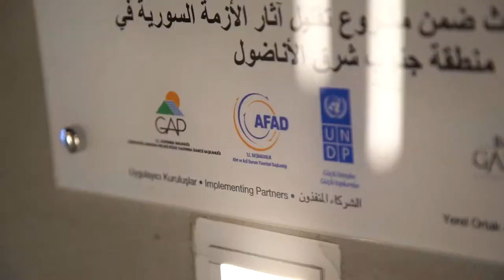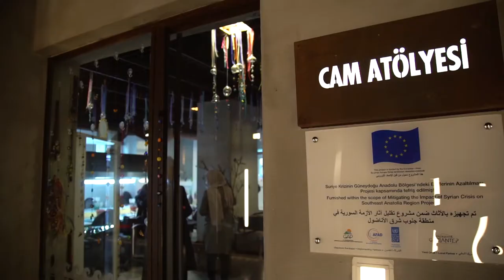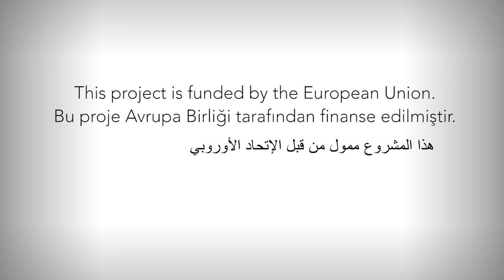Supporting Syrian Migrants and local hosts communities in the Southern Anatolia Region.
Financed by the European Union and implemented by the UNDP and local partners like Şanlıurfa and Gaziantep Municipality, the Republic of Turkey Disaster and Recovery Management Presidency (AFAD) and the GAP Regional Development Agency, the project based on a resilience approach supports at the same time Syrian Migrants and local hosts communities.